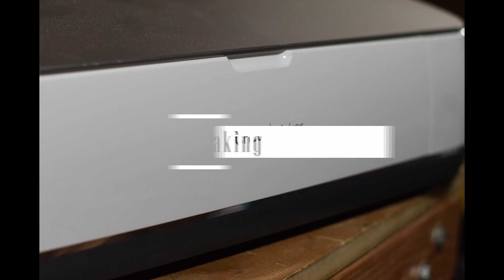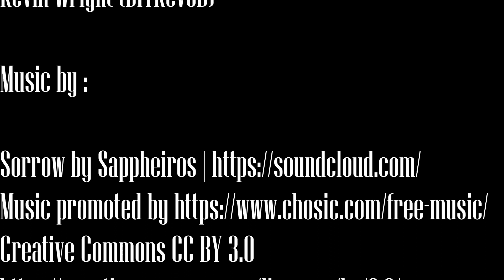Christmas Lights. My unique way to hang them. Happy Holidays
Hello viewers,Welcome to my first video. I hope you like the content. I love teaching and being creative. This will hopefully show a clear understanding on how I hang my Christmas Lights on my house. Enjoy and Happy Holidays.

Here are the links to the tools, items, and songs I used in my video:

Makita Drill Driver Combo
Irwin High Speed Countersink Bits
Harbor Freight Speed Countersink Bits
100 lb magnets
25 lb magnets
Metal Strike Plates
Metal Filer
Wood Screws
Nitrile Gloves
Cutting oil

Bessey 4 in clamp